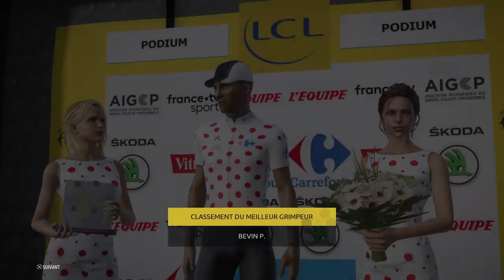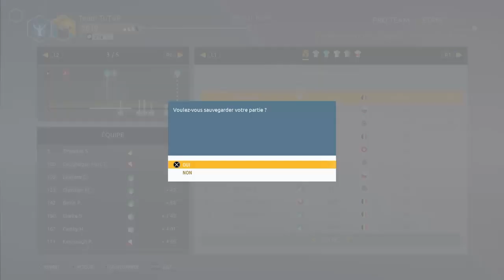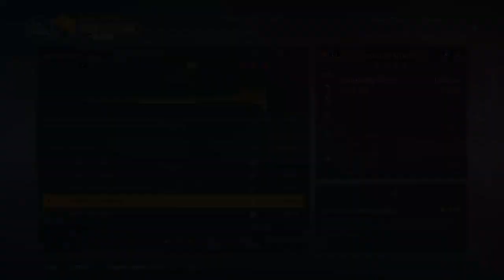Tour de France 2018 | PRO TEAM 100% ANGLAIS | #6